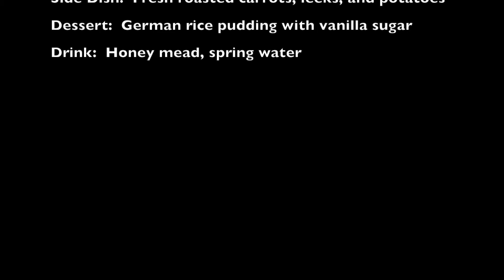DIY Alabama Renaissance Faire 2020: Week 3, Feast Edition!